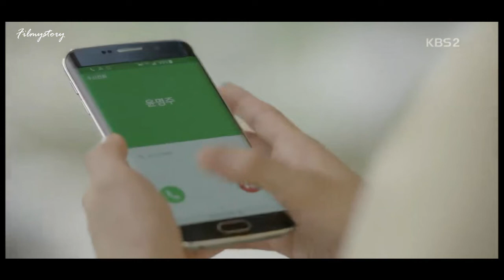South Korean Special Forces fall in love with a beautiful surgeon Full Explained|Movie recap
Descendants of the Sun is a 2016 South Korean television series starring Song Joong-ki, Song Hye-kyo, Jin Goo, and Kim Ji-won.